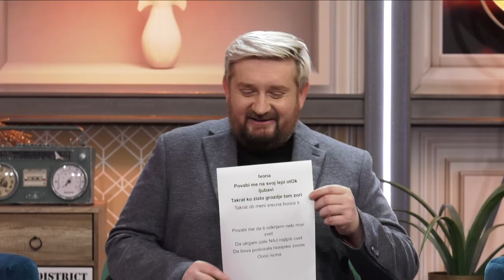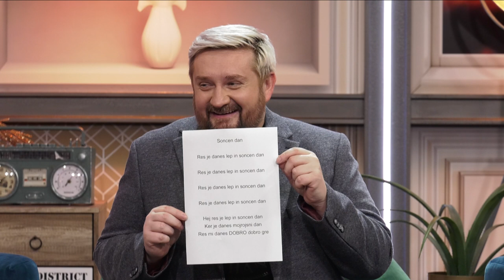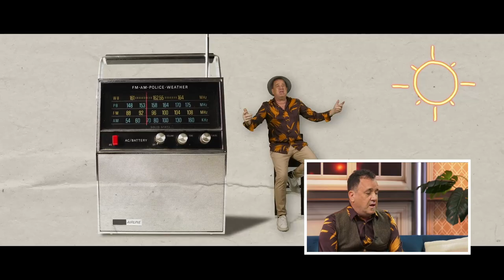Neno Belan & Elena Stella emisija | Dalibor Petko Show